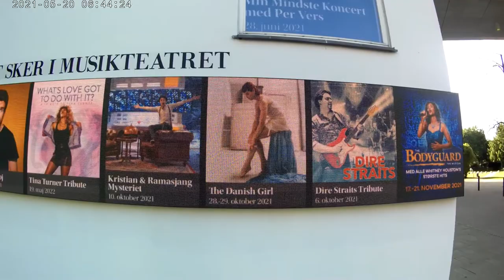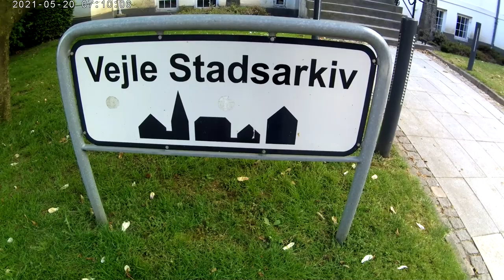In vejle denamrk🇩🇰 during summer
In vejle during summer
Much nicer than winter but the weather is still not the best, but you can still do the best out of it. Check out for more videos about my travels vlogs, that are not only in vejle also other cities in denmark and europe like: Fredericia Aarhus Aarhus during summer Copenhagen Amsterdam

Enjoyed my saturday and went to vejle.